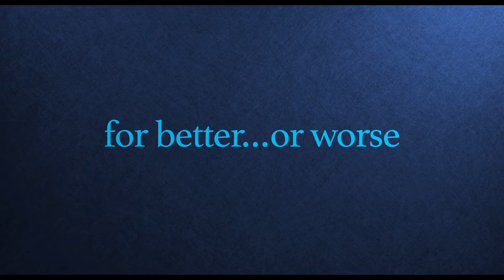Sister of the Groom - Trailer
Liam is set to wed a younger French girl in the Hamptons. His sister Audrey and her husband Ethan drive to attend the wedding yet Audrey’s motives are likely to stop the wedding. Audrey and Clemence do not get along, a perfect gorgeous french woman reminds herself of how imperfect her own life is. Feelings of jealousy due to her own lost opportunities, uncertainty of herself and her 40 years of lifetime choices could explode and scorch her new sister-in-law.

Director: Amy Miller Gross
Cast: Alicia Silverstone, Mark Blum, Tom Everett Scott